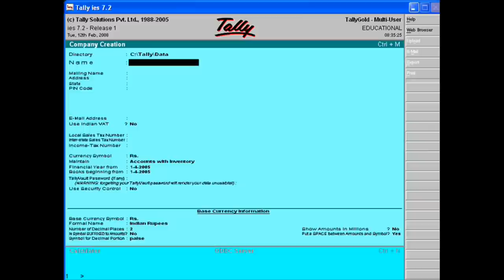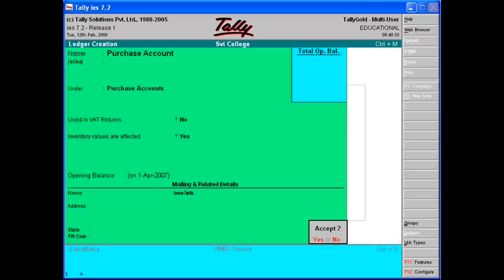Tally 7.2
In Indian Accounting system . Tally7.2 is very important for recording financial transaction in computer. Tally 7.2 helps to record each and every transactions of every type of company . So for welfare of each accounting professionals , I am starting free tally coaching please give your comment or get full detail of Tally9 by go to my